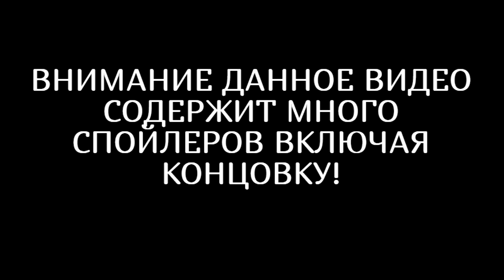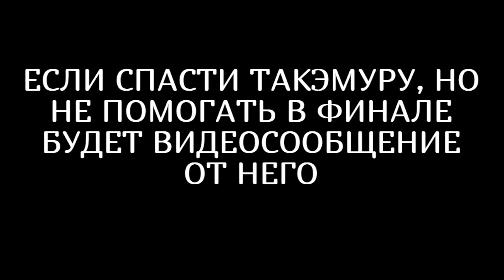ЧТО БУДЕТ ЕСЛИ СПАСТИ ТАКЭМУРУ ? ОН ЖИВ! 🔥 Cyberpunk 2077 Прохождение 🔥 Киберпанк 2077 на русском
Это прохождение Cyberpunk 2077 / Киберпанк 2077 на русском без комментариев  (walkthrough) 1080p full hd